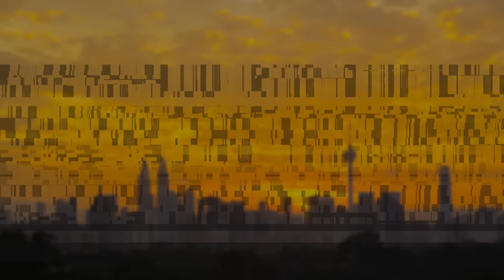The Crowdstrike by APR Team takes their first ALMS win of the season at Sepang, Malaysia.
Join the Crowdstrike by APR endurance racing team as they take a convincing win at the Asian Le Mans Series 4H of Sepang in Malaysia.  Drivers George Kurtz, Colin Braun and Malthe Jakobsen executed a flawless strategy to be first across the line.